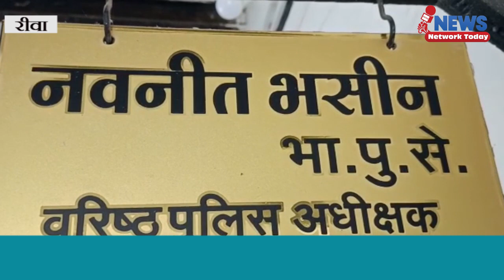रीवा में ऑपरेशन क्लीन के तहत अभी तक 26 लोगों पर NSA की कार्यवाही पुलिस की नजर गैंग लीडरो पर